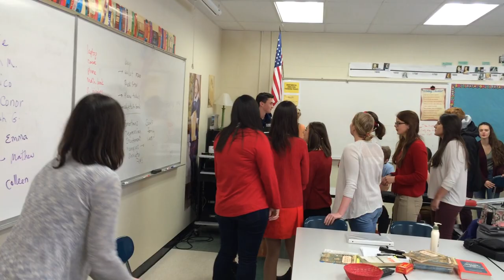Girls Serenade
Valentine's Day Serenades at Yarmouth High School